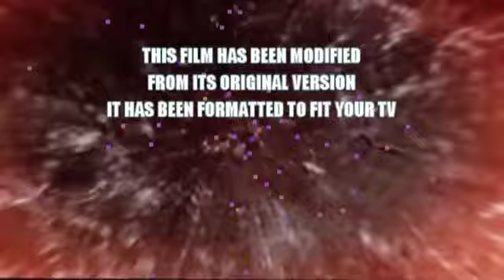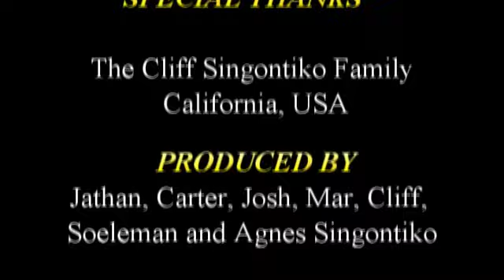Cliff Singontiko family at Ko Olina July 21, 2014 Episode 2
Cliff Singontiko family in Oahu, Hawaii, USA